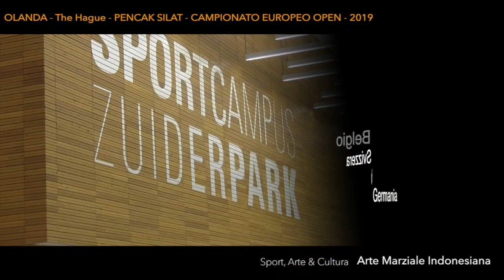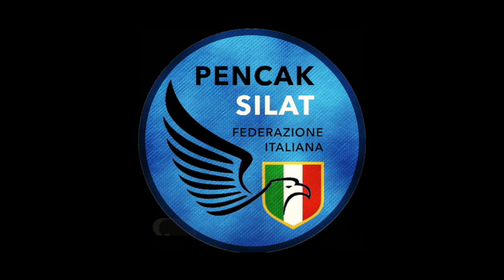Esordio della Nazionale Italiana di Pencak Silat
Video ricordo dell'esordio con "podio" della Nazionale italiana di Pencak Silat presso il Campionato Europeo Open a Den Haag in Olanda il 12/13 ottobre 2019. Un terzo posto di buon auspicio per il futuro del Pencak Silat Sportivo italiano